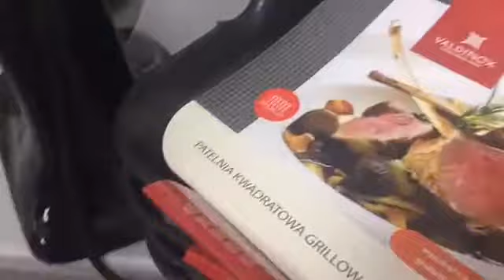Agnieszka Ludwisiak - Wypior | Szymon Czerwiński S01E23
Sprawdź mój Facebook oraz kanał na YT. Jestem autorem programów:

- Balkon 2na2 od kuchni - LIVE z Gwiazdami - każda niedziela 21:30
- Słodka Minutka
- CZERWIŃSKI w 7 minut